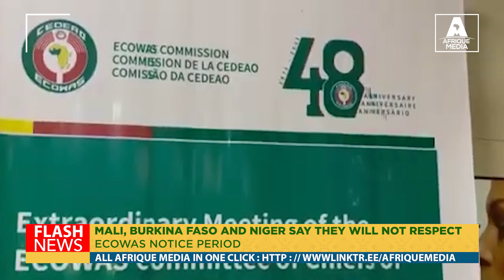MALI, BURKINA FASO AND NIGER SAY THEY WILL NOT RESPECT ECOWAS NOTICE PERIOD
More than a week after announcing their withdrawal from the Economic Community of West African States (ECOWAS), Burkina Faso, Mali and Niger say they intend to leave immediately, despite ECOWAS' one-year rule. The three countries announced their intention to leave ECOWAS on 28 January and sent formal notifications to the organisation the following day.